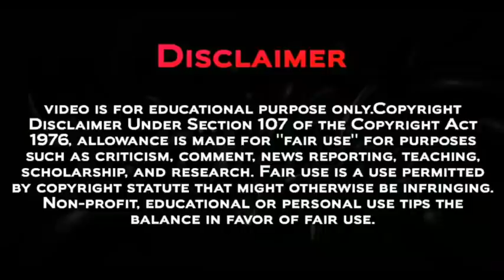Pokemon Journeys New Opening Song Details And Unanswered Question | Explain In Hindi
Pokemon Sword And Shield New Opening Song Breakdown In Hindi

TIMESTAMP
00:00 - Introduction
01:33 - Goh's Suicune Return
02:18 - Dawn Again
02:47 - Alola Companion And Pokemon Return
03:50 - Ash's Galar Pokemon Real Power
04:30 - Project New Arc All Regi Captured ( IMP )
06:42 - Sarena Return And Chloe Became Performer
08:30 - Gary And Horace
09:07 - Iris , Bonnie And Clemont Vs Ash
10:26 - Paul In Master class
11:36 - Is Really Ash Greninja Return ( 3 Reason )
12:54 - Ash Vs Leon Final Battle

clemont and bonnie return ,
pokemon journeys opening 4 ,
pokemon journeys 4th opening song ,
pokemon sword and shield 4th opening

Paul Return In Pokemon Journeys

Pokemon Journey Project Mew Episode

Ash Vs Marnie Full Battle

Garry Return In Pokemon Journeys

Ash's Infernape Return In Pokemon Journeys

Ash Vs Leon Rematch
Ash Greninja Return
Ash Charizard Return

Pokémon Journeys
Let's Go ! Project Mew

Pokemon Legend Arceus Special Episode

Pokemon Legend Arceus Episode Gameplay

Pokemon Journey New Updates

Ash's Kyodaimax Gengar

Ash Vs Cynthia Hyperclass Battle

Tobias Appeard In Pokemon Journeys

pokemon journeys upcoming update

pokemon journeys new intro song

pokemon leaks and updates ,
pokemon journeys leaks and updates ,
ash vs alain final battle ,
pokemon world coronation series ,
pokemon world cup ,

Ash Release Pokemon Return

Pokemon Journeys Ash Infernape Return

Pokemon 2021

May Return In Pokemon Journeys

Pokemon Magazine

ash and mega lucario

pokemon sword snd shield new updates

Pokemon Journeys Sarena Return Confirm

Pokemon Unite

Pokemon Journeys Latest Update

Ash Ketchum Kalos Pokemon Return

Pokemon Journeys Upcoming Episode New Updates

Pokemon Journeys Master Class Battle

pokemon journey anime episode 100 preview

Pokemon Journeys Official Hindi Dubbed

Pokemon Journeys Sarena Return

Pokemon Season 23 In Hindi

Pokemon Season 24 In Hindi

Pokemon Journey New Episode

Pokemon New Episode Explained In Hindi